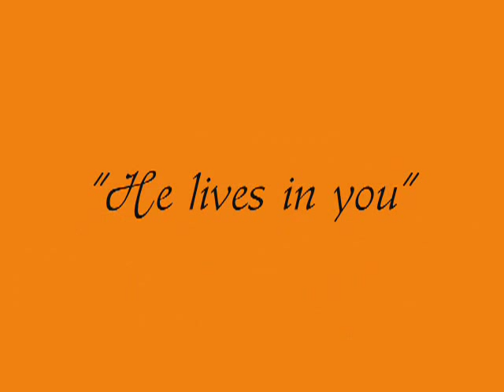Musical "Lion King " - "He Lives in You" - sung by Simon Bowman